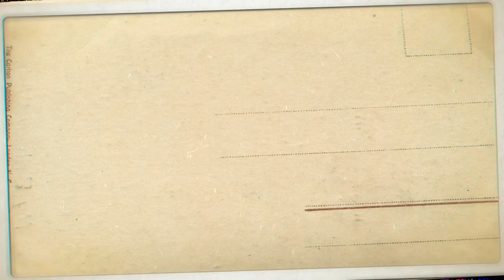Nida Lithuania Experience 2017 "This Place is a Paradise" (PinayVlog) it'srofa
Hi Guys!
So far of all of the places that I have been here in Lithuania this place so called Nida is the best. Now I cant wait to have another travel to
another place here in Lithuania?

Audrius Kačinskas
p.d. 638
Kauno 41 paštas
Kaunas - 50020
Previous video: First ever Lithuanian Language Vlog w/ English subtitle, Good luck to me!!

Facebook (Personal account) (official page)

love lots :) ❤️❤️❤️